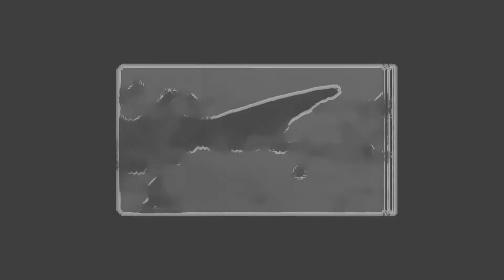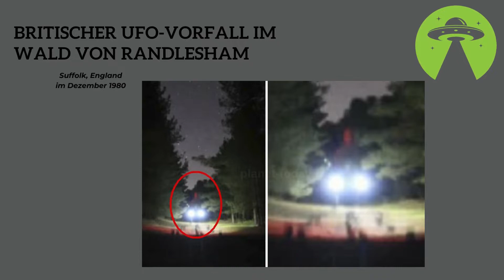UFO-Sichtungen Beweise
Im Laufe der Jahre und Jahrzehnte wurde dank der Informationsfreiheitsgesetze verschiedener Länder eine große Anzahl von Regierungsdokumenten zum Thema UFOs freigegeben und der Öffentlichkeit zugänglich gemacht. Allerdings gibt es noch einen weiteren Aspekt: ​​nämlich Dateien, die veröffentlicht werden sollten, aber nicht gefunden werden konnten...

In diesem Video erzähle ich euch ein paar sehr berühmte Beispiele dazu... ;)

Viel Spaß!